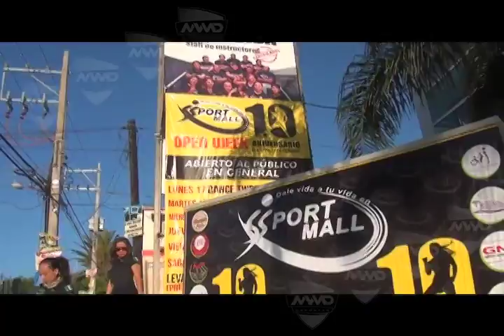Carrrera Atlética Sport Mall